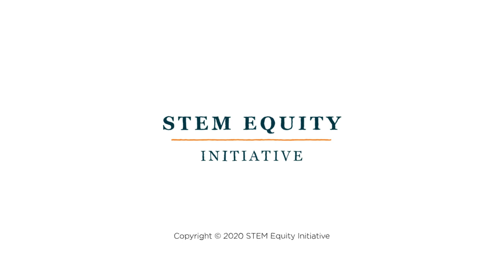STEM Equity Initiative - Christina Perez animatic (Explainer video by MyeVideo)